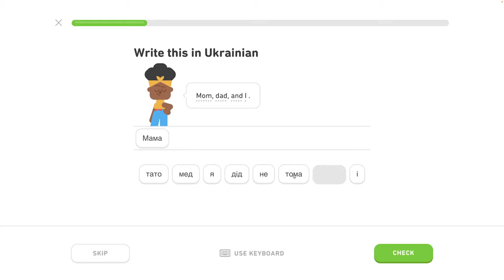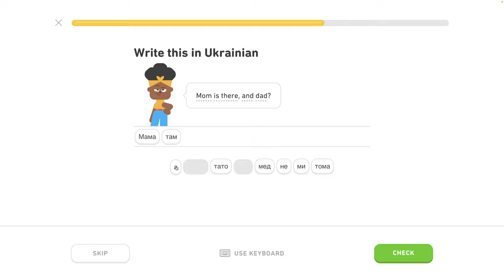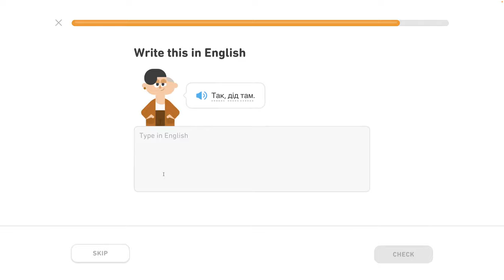🇺🇦 Písmená - level 3/6 - lekcia 2/4 - Ukrajinsky s Yetim